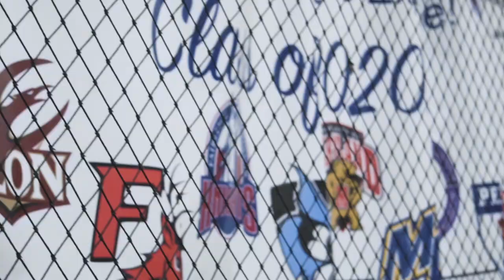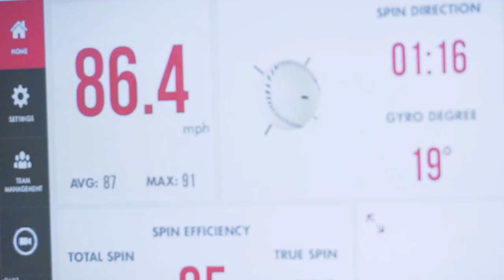2020 Fairfield Clubhouse Baseball March Showcase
Song: Anticipating the Strings by Charlie Cosmic, Daniel Larusso, Chest Rockwell, Dimitri Syde